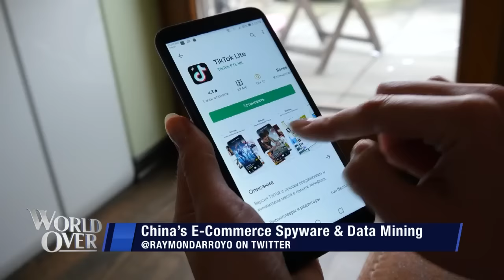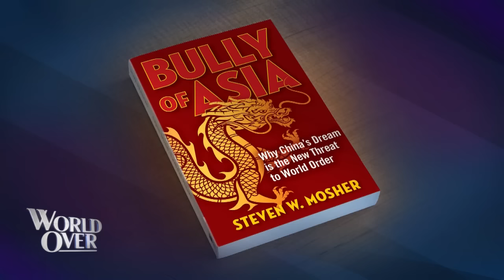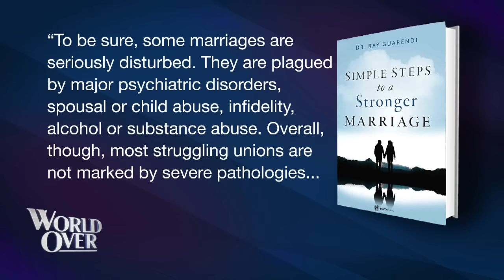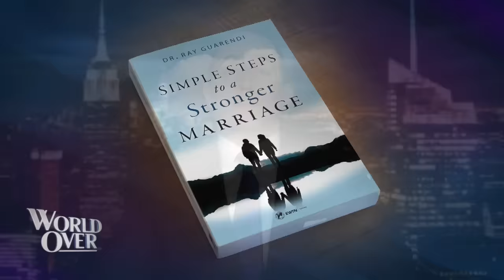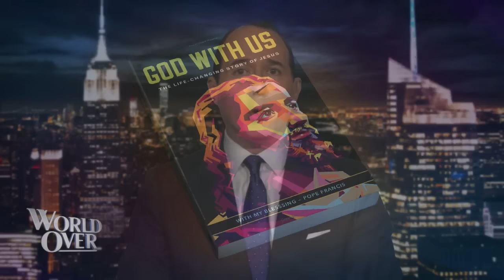The World Over August 17, 2023 | Full Episode: THE CHINA THREAT, STRONGER MARRIAGES, & GOD WITH US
Steven Mosher, president of The Population Research Institute with the latest analysis of China's record on human rights, religious freedom, and foreign affairs, including the latest on the incarceration of democracy advocate Jimmy Lai, and the data mining being done by Chinese e-commerce companies on behalf of the CCP.

Dr. Ray Guarendi, psychologist and host of The Doctor is In on EWTN Radio shares his latest book, Simple Steps to a Stronger Marriage.

Roger Quy, compiler of the new book, God With Us, a sequential presentation of the 4 Gospels aimed to inspire young people.